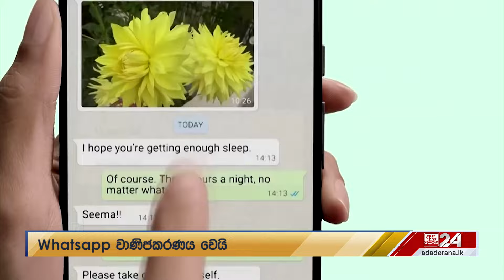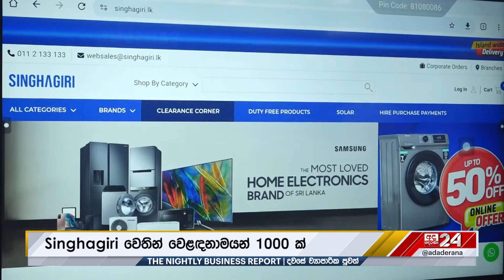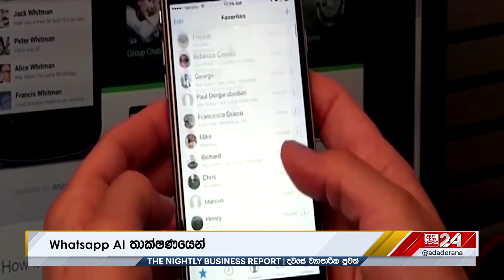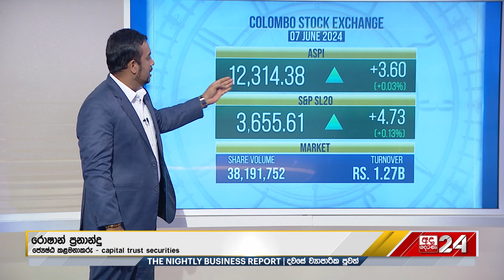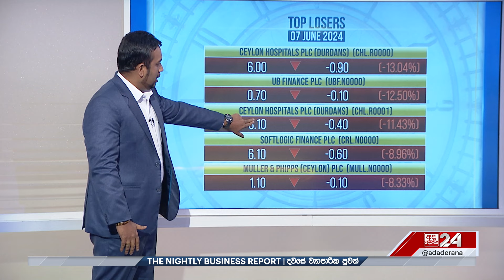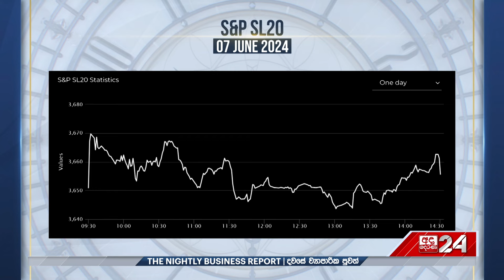අද දවසේ ව්‍යාපාරික පුවත් | The Nightly Business Report | 2024-06-07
🔴 Find Ada Derana 24 promos, full episode of programmes, highlights, previews, clips, documentary and digital exclusives here.